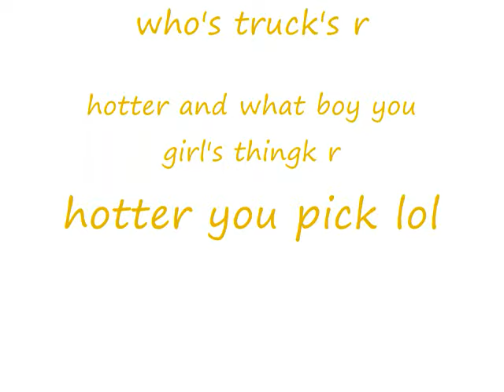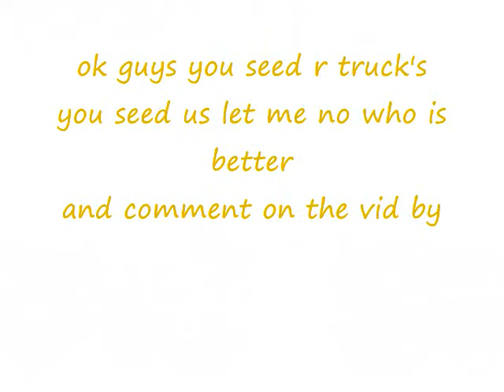gypsy mix pic's in dallas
gino snake with a 2010 chevy texas edition on 22's and vogues
and rusty snake with a 2008 gmc with 24's and me with a 2009
chevy silverado with 20's and vogues